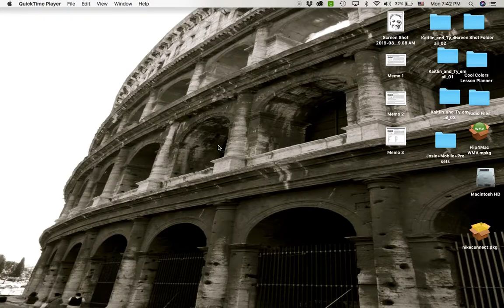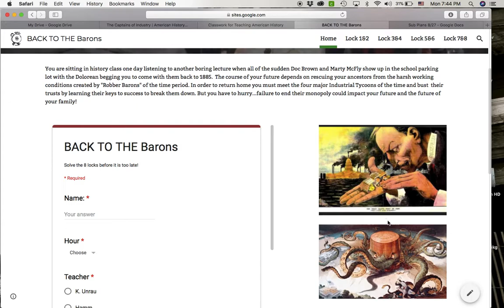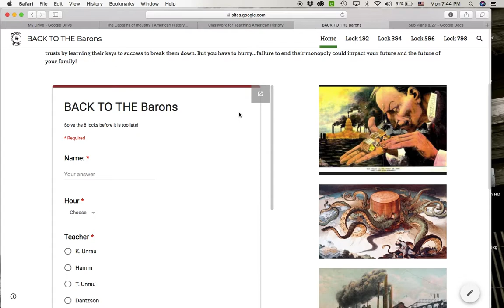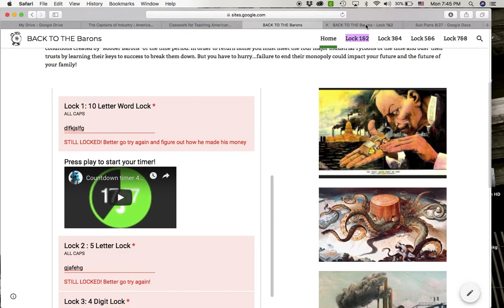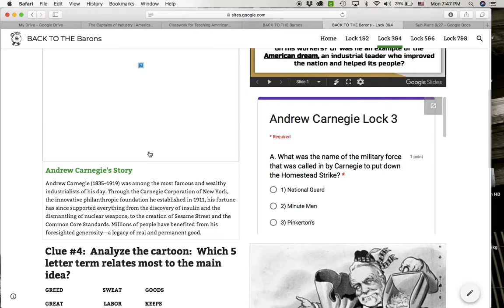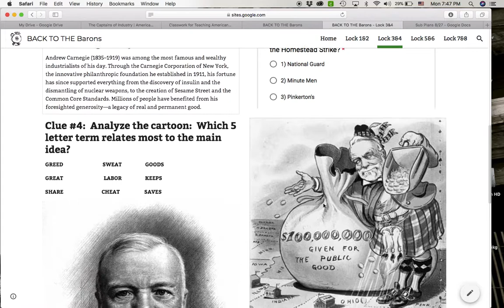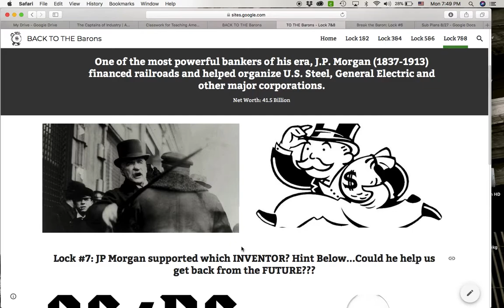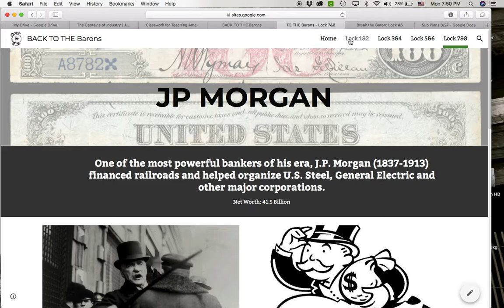8:27 Sub Plan US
Intro the the breakout box